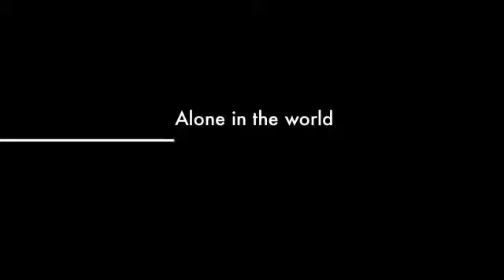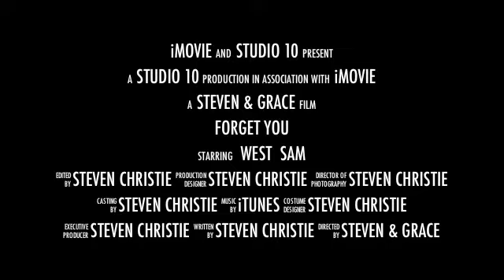Forget You Trailer (Real)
The Final film for Studio 10!